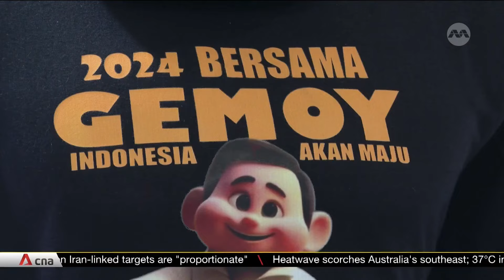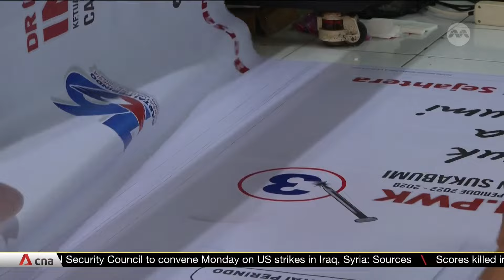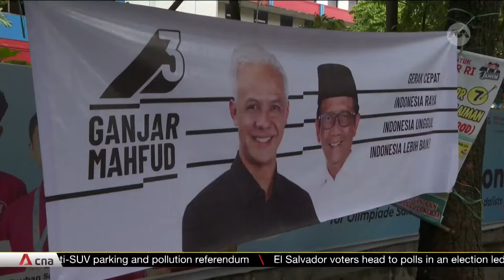Indonesian merchandise businesses cash in on election fever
The intense campaigning for the Indonesian presidential election is seeing a boom for businesses selling merchandise. Vendors say business has been brisk, as the electoral race heats up with just a week to go before polling day. As CNA’s Chandni Vatvani reports, buying merchandise is a way for people to declare their support for the candidates they are rooting for.